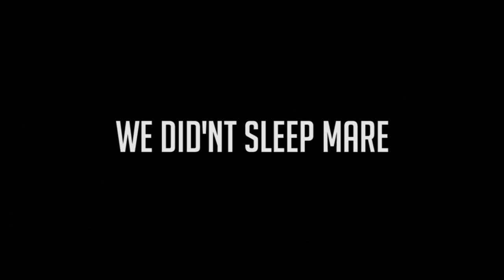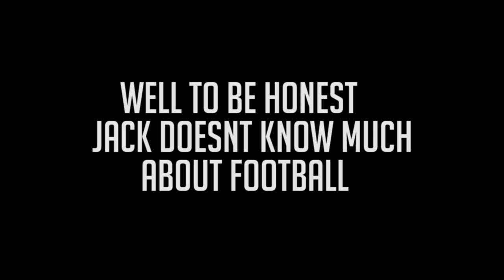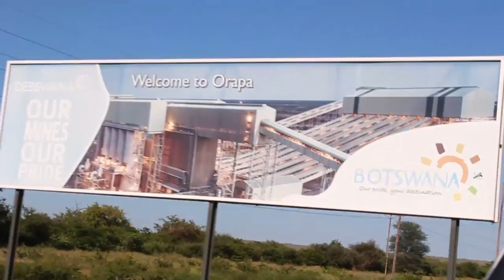Bra Nyoboka Part 9 (Let's talk Orapa United Fc)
Jack Bohloko once again he is off to work at Orapa to shoot an advert for Orapa United which will be playing on the Mascom top 20 final against Jwaneng Galasy